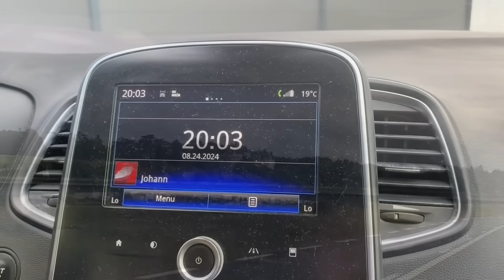Dernières heures en vacances et retour laborieux !!